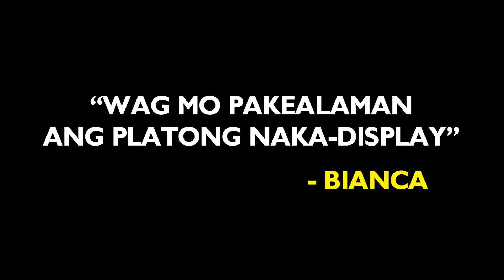Jebs Daily Ep.27 - Jobert - LAZAPEE